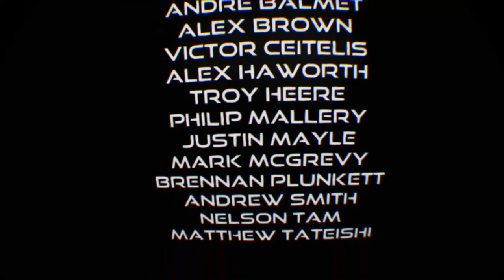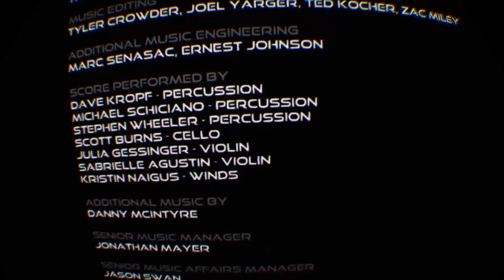【GERVTUBER】 DAS ENDE VON FARPOINT | DEUTSCH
mit diesem Ende hätte wohl keiner gerechnet